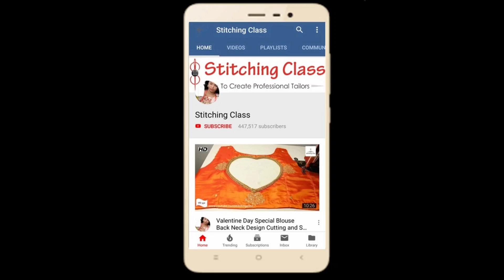21+न्यू ब्लाउज डिजाइन 2021 ब्लाउज गला डिजाइन, Beautiful Blouse 21+Design's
Hey, check out the products I am selling on Amazon

Poonam Gupta
(Stitching Class)